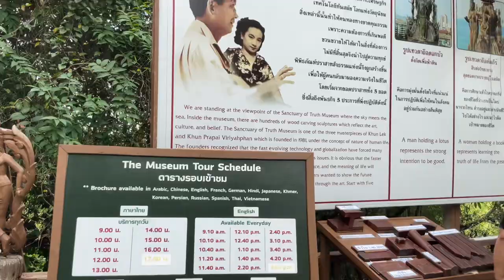The Sanctuary of Truth Museum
The Sanctuary of Truth is an unfinished museum in Pattaya, Thailand designed by Thai businessman Lek Viriyaphan. The museum structure is a hybrid of a temple and a castle that is themed on the Ayutthaya Kingdom and of Buddhist and Hindu beliefs.